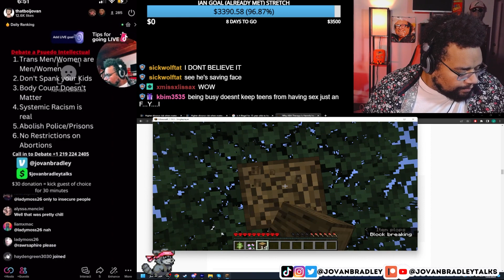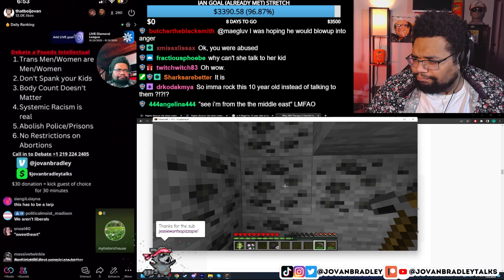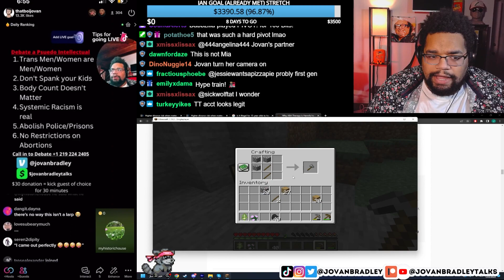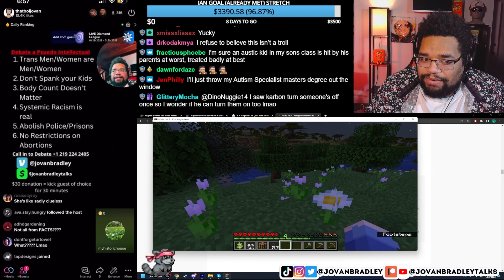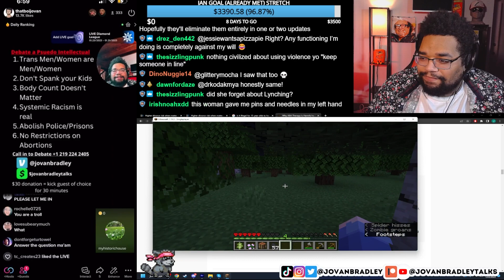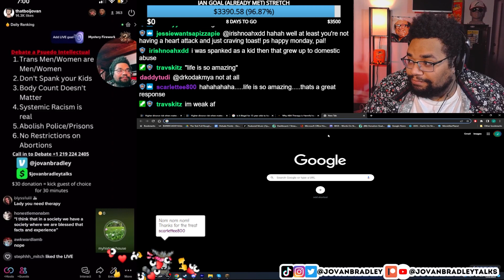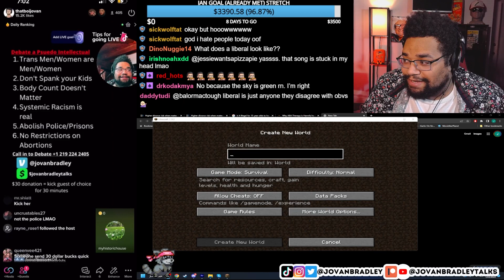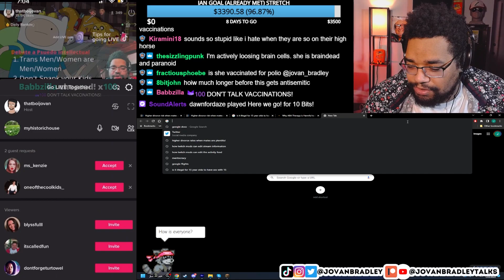Crazy Lady thinks kids should be spanked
What do you guys think? Troll or not?